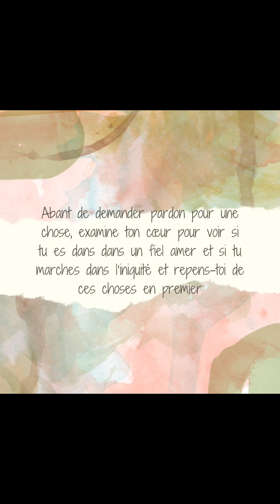Tout péché peut-il être pardonné ?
Très bonne question. Nous serions tentés de dire oui. Mais Dieu regarde au coeur et l'exemple de Simon le magicien nous apprend que le pardon est parfois difficile et qu'il nécessite de mettre de l'ordre dans son coeur avant de le recevoir. Edifiant.